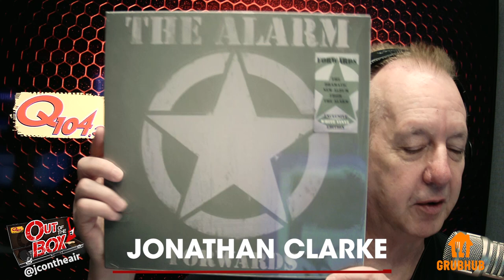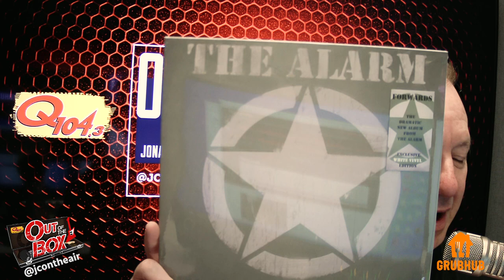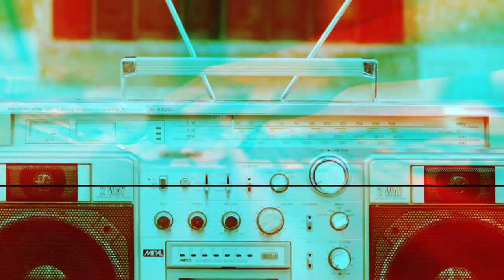The Alarm's Mike Peters His Latest Cancer Battle, 'Forwards' + His Love for Bono